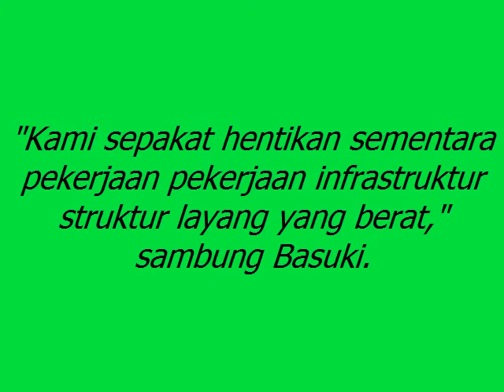TERBARU...Proyek MRT dan LRT Makan Korban Lagi...2018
SEMOGA CEPAT PULIH KEMBALI PARA PEKERJANYA..AMIIN